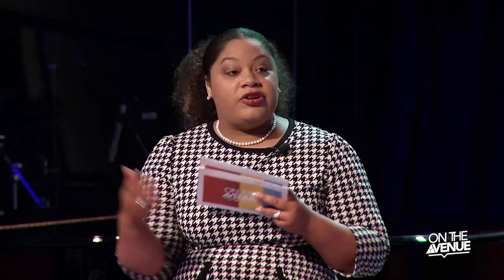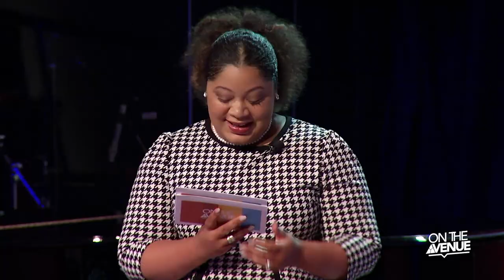On The Avenue | Season 3 Ep. 6 | Then Vs. Now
Happy Tuesday! We’re nearing the end of 2021, so tonight OnTheAvenue, we’re reflecting on the past as we look to the bright future of our church!

We will be joined by Mr. Ron Johnson, director of the Chapel Choir, as he shares his creative vision for how the youth of our church can get involved in music ministry.

Tune in at 7pm!